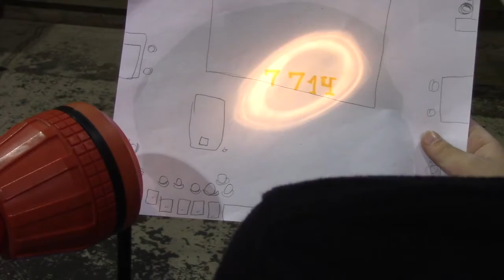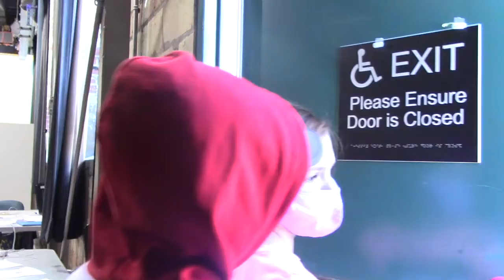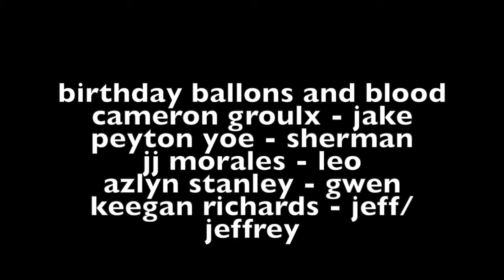Birthday, Balloons and Blood Bad Ending